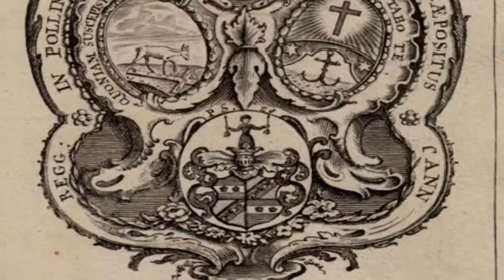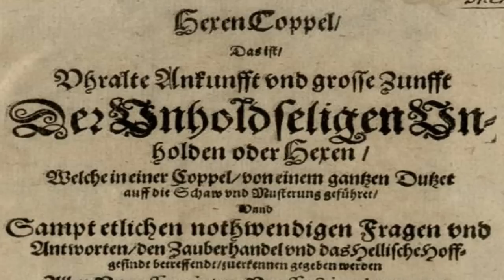Pollingiana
Ende des 18. Jahrhunderts steht Polling „einsam an der Spitze aller deutschen Klosterbibliotheken, im gleichen Rang mit grossen Universitätsbibliotheken der Zeit wie etwa Wien."

Stephan Kellner, Annemarie Spethmann, Historische Kataloge der Bayerischen Staatsbibliothek München, Münchner Hofbibliothek und andere Provenienzen, Wiesbaden 1996, S. 363)

In der "Topographia Bavariae" schaut Matthias Merian 1644 auf den Renaissanceturm der Stiftskirche, weitet den Blick bis zur Ammer, dem Hohenpeissenberg und dem "Tirolisch Gebürg".

Der stattliche Saal zum Aufstellen und Lesen der Bücher wird am 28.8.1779 eingeweiht. Der Mathematiker und Musiker Vicelin Schlögel verfasst dazu eine Pantomime 'Spiel von den vier Temperamenten', das auf eigens erbauter Bühne aufgeführt wird. 46.000 Bände finden ihren Platz im Bauwerk des Poliers Matthäus Bader, der sich im Dienst des Architekten Johann Michael Fischer bewährt hat als "Der Maurer Anführer und Vorgesetzter, ein in der Kunst beachtlicher Mann." Der Stuck stammt von Thassilo Zöpf. Die Fresken sind der vorletzte Auftrag für Hans Bader.

14 Standortkatalogbände aus der Zeit um 1780, die heute in der Münchner Staatsbibliothek verwahrt werden, listen einen Grossteil des Bestandes auf, belegen, wie weit am Ende des Barock die Grenzen im Glauben, in Kunst und Wissenschaft gesteckt sind. Rechts vom Eingang steht das historische Fach, wozu auch Erinnerungen an das alte und 1766 moderne Ägypten und die Geschichte der Hunnen, Türken und Mongolen zählen.

Verein der Freunde des Pollinger Bibliothekssaals (Hrsg.), Bibliothekssaal Polling im ehemaligen Augustiner - Chorherren - Stift, Murnau 1975, S. 8)

Zum Begriff der Geschichte gehört Georg Wilhelm Stellers "Beschreibung von dem Land Kamtschatka, von Einwohnern, deren Sitten, Namen, deren Lebensart und verschiednen Gewohnheiten", das 1774 zu Frankfurt, mit vielen Illustrationen im Kupferstich gedruckt wurde. Unter "Historia Sinica" fallen Palästina und das Gelobte Land :

Die Pollinger interessieren sich für die "engländischen Pflanzstädte in Nord  = America", Informationen aus Peru und Paraguay. Der Jesuit Athanasius Kircher stellt die Denkmäler Chinas, seine natürlichen und künstlerischen Sehenswürdigkeiten dar.

Links vom Eingang stehen Bibelausgaben, Auslegungen, Werke der heiligen Kirchenväter und großen theologischen Lehrer. Hier könnte sich das Fragment eines Antiphonale für das Stundengebet erhalten haben, das zu Polling in der zweiten Hälfte des 11. Jahrhunderts entstanden sein dürfte.

Zu den Kostbarkeiten gehört ein in Südwestdeutschland handgeschriebener, farbig bebilderter Psalter mit Kalendarium aus der Zeit nach 1235.

Die Galerie birgt die Veröffentlichungen des hiesigen Ordens der Augustinerchorherren und verwandter Canonici Regulares sowie die wichtigsten Bände zur Geschichte der Literatur. Hier ist eine Ausgabe der Werke Petrarcas notiert, die zu Basel 1496 erschienen ist. Propst Franz Töpsl liest die Werke zweier venezianischer Rabbiner - Simone Luzzatto und Leon da Modena - im Original. Er steht in lateinischem, teils italienischem Briefverkehr mit dem Augustinerchorherrn Giovanni Luigi Mingarelli in Bologna.

Hermann M. Goldbrunner, Franz Töpsl und Giovanni Luigi Mingarelli. Zu den literarischen Beziehungen Deutschlands und Italiens in der 2. Hälfte des 18. Jahrhunderts, Tübingen 1964, S. 382)

In Melchior Weixers Geschichte der Abtei Prüfening bei Regensburg zeigt das Exlibris noch immer den Besitz des "Praepositus Franciscus" an :

Die Digitalisate im elektronischen Katalog der Bayerischen Staatsbibliothek erlauben, unter dem Stichwort "Polling" wichtige "Online - Ressourcen" zu versammeln, die mit der Säkularisation 1803 ihre angestammte Heimat verloren und auf verschiedene systematische Kategorien verstreut wurden. Diese Rekonstruktion ist jederzeit am Rechner möglich. Sie sollte an ihrem früheren Ort im Pfaffenwinkel, dem Ursprung der "Philosophia Pollingiana" bekannt und gefeiert werden.